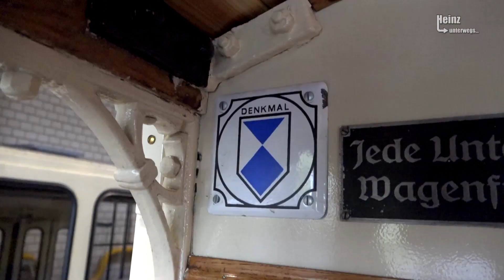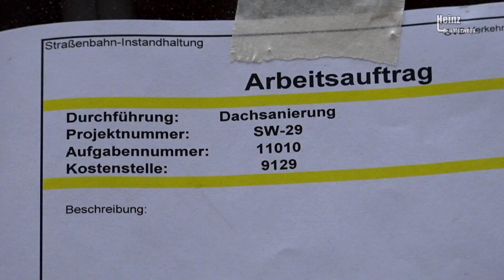Die erste Fahrt der Neuen Alten 29. Straßenbahngeschichte auf Geras Schienen.